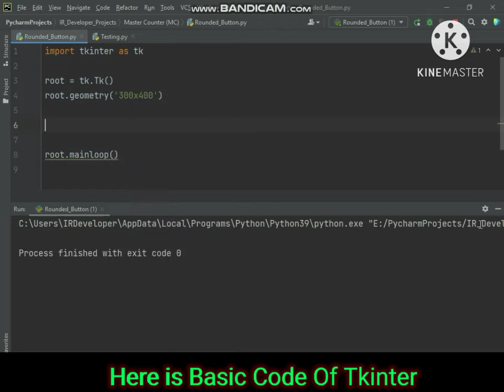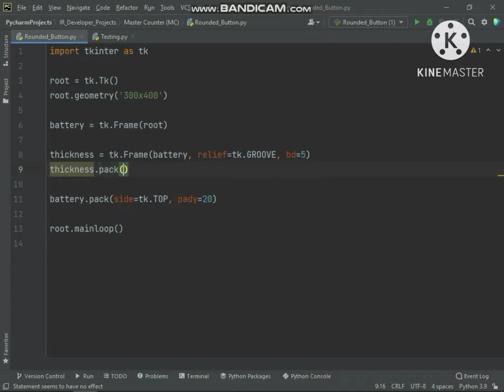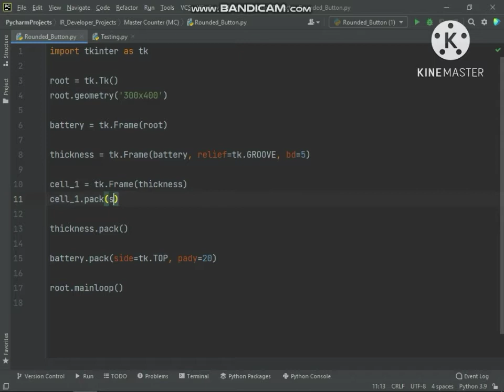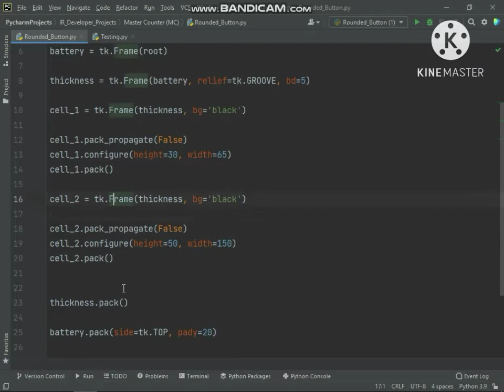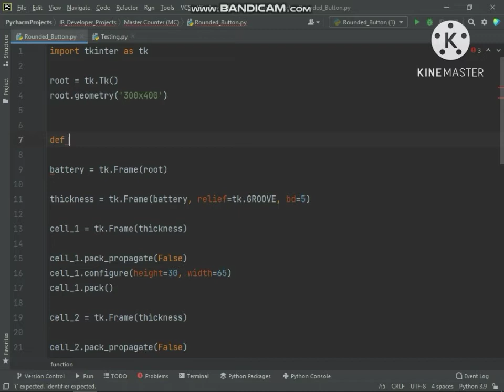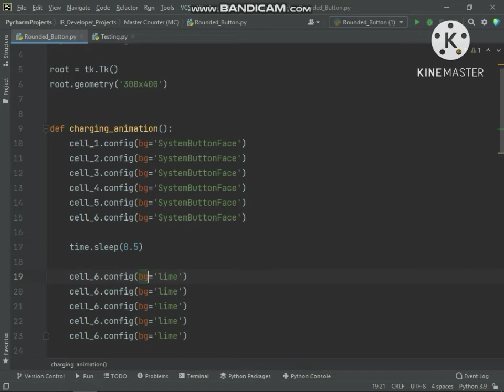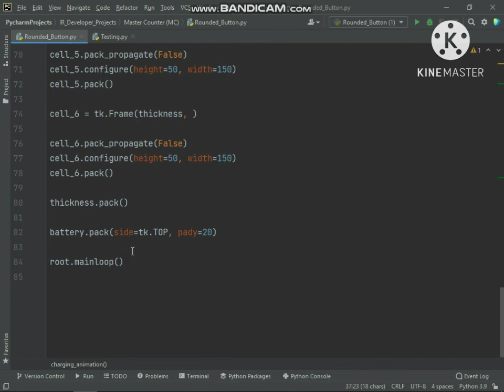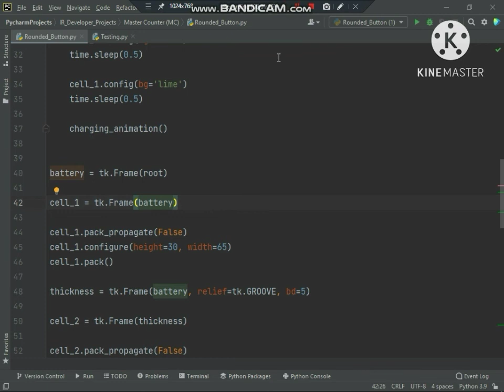Battery Charging Animation in Tkinter | Animation Without Images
_______________ Tkinter Projects Playlists _______________

_______________ Social Links _______________

_______________ Facebook Groups _______________